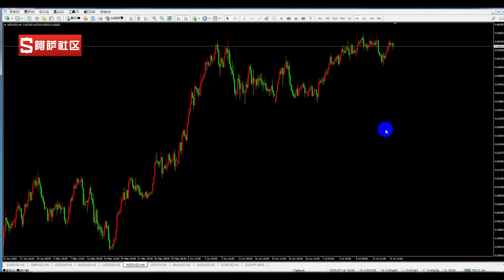20200716外汇交易分析，欧加8分策略要不要？